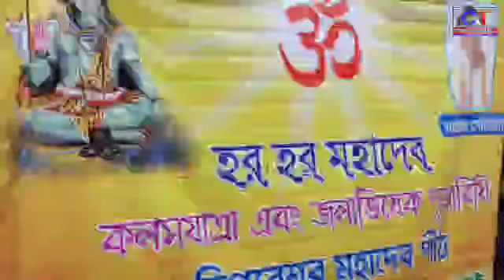Budhiya sanyasi Mandir kwtal oh Shivling achokroma panda